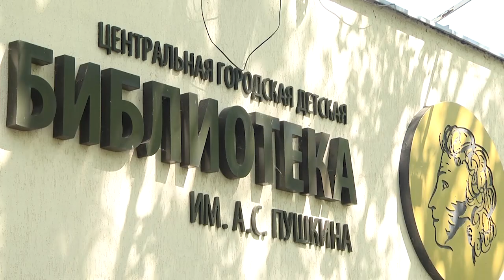2021-06-08 г. Брест. Республиканская акция «Лето и книга». Новости на Буг-ТВ.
Лето - волшебная и, пожалуй, самая любимая всеми детьми, пора года. Это беззаботное время, полное радости и веселых приключений с друзьями. В этот же период перед каждым родителем всегда остро стоит вопрос: чем же занять своё чадо летом, чтоб это было интересно, безопасно, и даже с пользой. Некоторые дети в летний период отправляются в школьные и оздоровительные лагеря, кто-то в деревню к бабушке и дедушке, но есть и ребята, которые остаются в городе.  Для них сотрудники городской детской библиотеки имени Пушкина подготовили насыщенную программу в рамках Республиканской акции «Лето и книга».